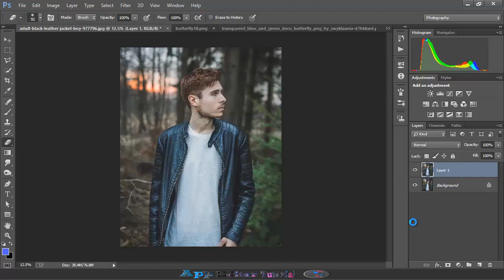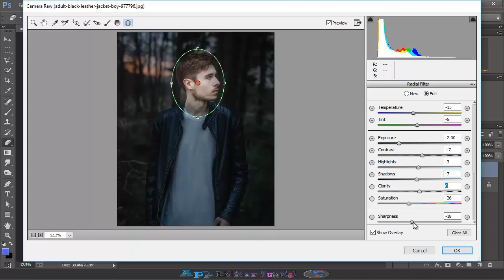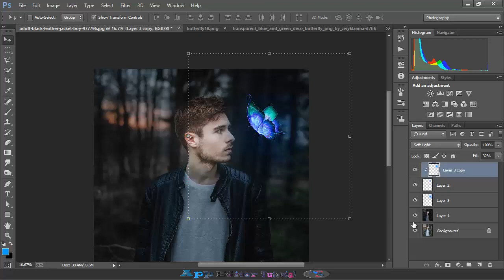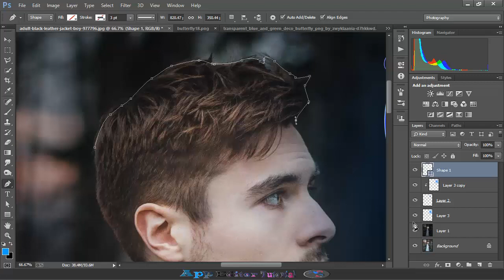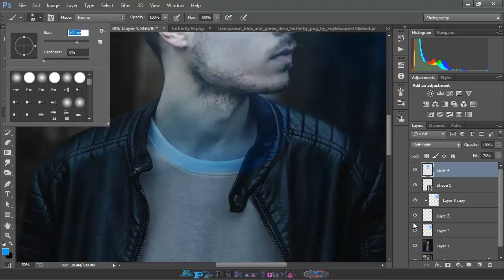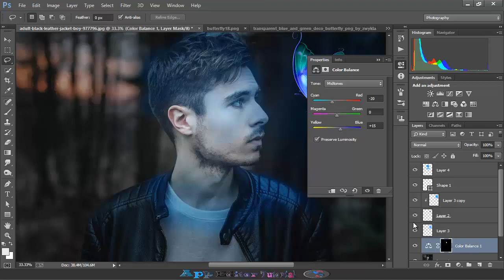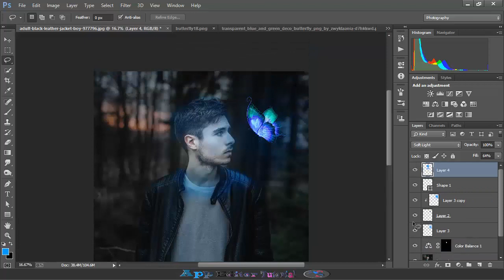Butterfly Glowing Light Effect In Photoshop Manipulation Tutorial[App Editor Tutorial]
Butterfly glowing light effect in photoshop manipulation tutorial .It is my 1 video if you like it so please subscribe to my channel and  share the video  also don't forget to comment.